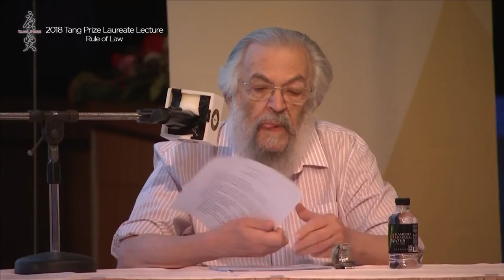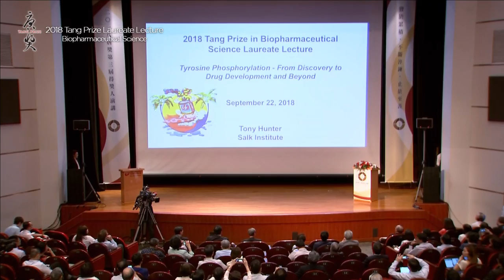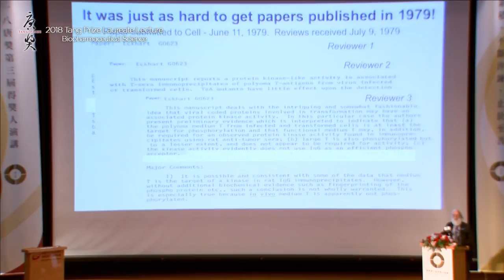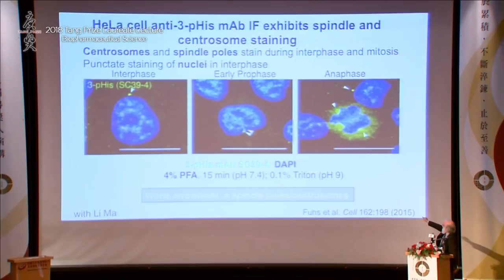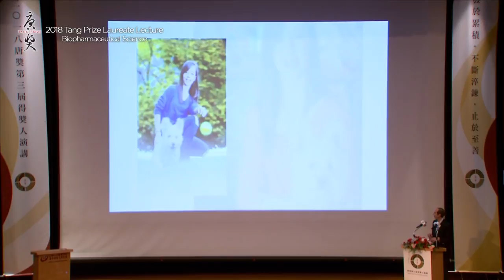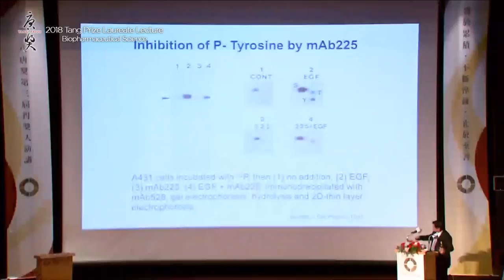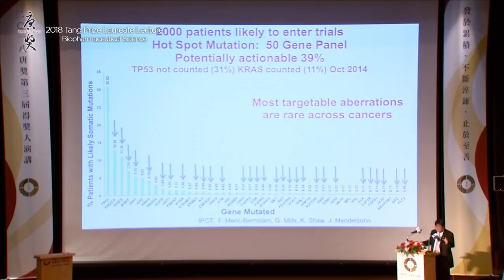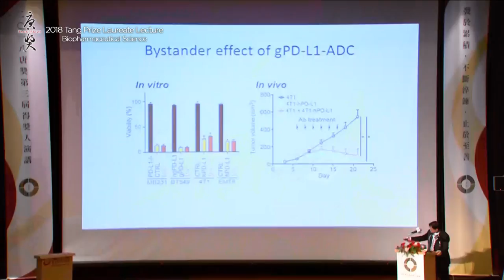【2018 第三屆唐獎】得獎人演講(上午場)／Tang Prize Laurate Lecture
時間：2018/9/22 SAT 08:30-17:05
地點：福華文教會館2F卓越堂
演講者：
08:30 法治獎  約瑟夫‧拉茲/Joseph Raz
10:00 生技醫藥獎  東尼‧杭特/Tony Hunter
                                 布萊恩‧德魯克爾/Brian Durker
                                 約翰‧曼德森/John Mendelsohn (代表人 中研院 洪明奇 院士)

13:20 永續發展獎  詹姆士‧漢森/James E. Hansen
                                 維拉布拉哈德蘭‧拉瑪納森/Veerabhadran Ramanthan
15:30 漢學獎  宇文所安/Stephen Owen
                         斯波義信/Yoshinobu Shiba